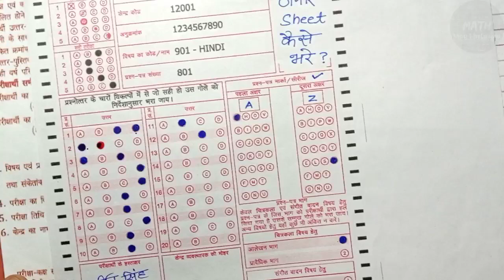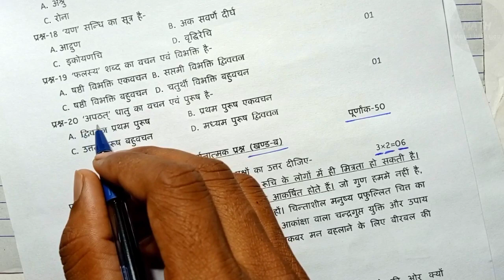16 फरवरी को कॉपी कैसे लिखें/16 February ko copy Kaise likhen/board exam Mein copy Kaise likhen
16 फरवरी को कॉपी कैसे लिखें/16 February ko copy Kaise likhen/board exam Mein copy Kaise likhen

इस वीडियो में हमने आप सभी को बताया हुआ है कि बोर्ड परीक्षा 2023 में हिंदी की कॉपी कैसे लिखें ?

Topic Covered -
board pariksha mein hindi ki copy kaise likhe
board exam Mein hindi ki copy Kaise likhe
hindi ki copy Kaise likhen
hindi ka copy likhane ka Sahi tarika
बोर्ड परीक्षा 2023 में कॉपी भरना सीखो
बोर्ड परीक्षा में कॉपी कैसे भरें
board exam 2023 me hindi ka copy kaise likhe
2023 me copy kaise likhe
UP Board Me copy Kaise likhe
board exam 2023 me copy Kaise likhe
exam me copy Kaise likhe 2023
12th board exam 2023 me copy Kaise likhe
UP Board exam Mein copy Kaise likhe 12
UP Board exam Mein copy Kaise likhe 10
UP Board exam Me Kaise likhen
UP Board exam me kapi Kaise likhe
up board exam me hindi ka paper kaise likhe